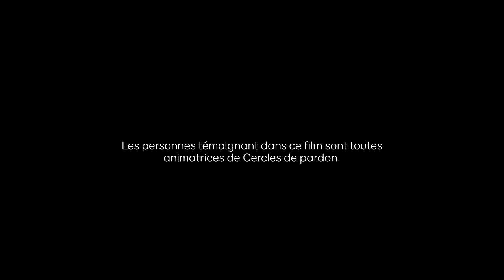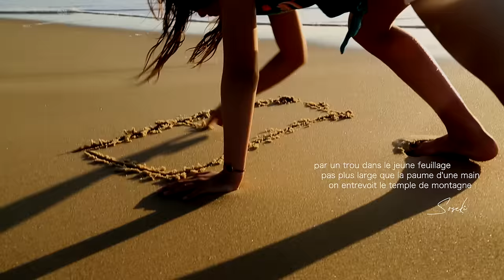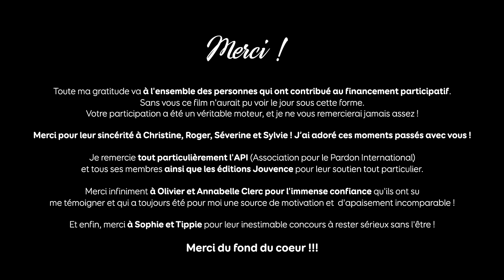l'Effet Pardon - le film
Ce film est disponible à prix libre !
Un café, un sandwich, une place de ciné ? À vous de voir !

"l'Effet Pardon" est un documentaire de Denis-Fabien Corlin, produit par Holylife prod, grâce à un financement participatif ainsi que le soutien et la participation financière de l'API (Association Pardon International) et les éditions Jouvence.

Il interroge l’approche du pardon vécue à travers les Cercles de pardon, rituel laïc qui propose une expérience et une vision considérant le pardon comme un cadeau à soi, davantage que l’absolution de la faute d’un autre. Une opportunité de se libérer de son histoire.